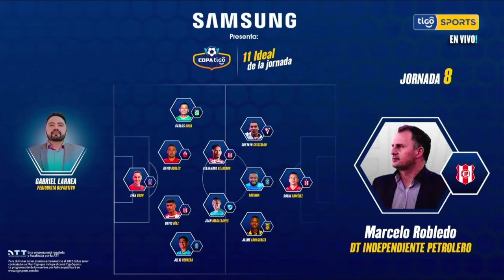El Once ideal de la Fecha 8 gracias a Samsung.